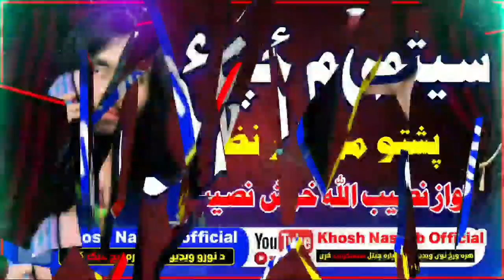پشتو نوی شاندار نظم | سیتم یمه ځپلی | اواز نصیب الله خوش نصیب